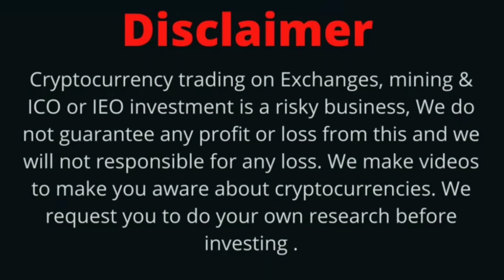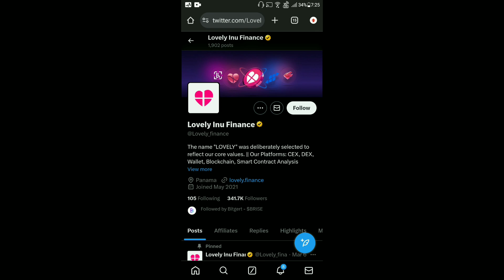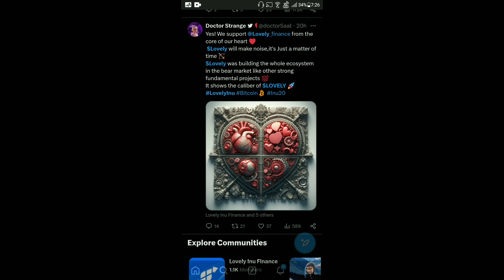Lovely Inu Today Latest News | Lovely Inu 1000x | Lovely Binance Inu Listing | Burning Event